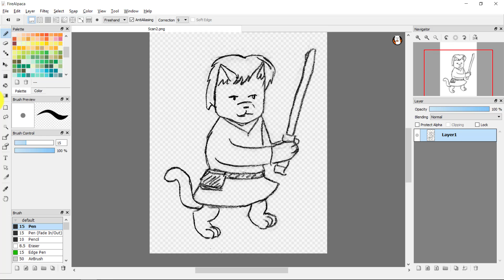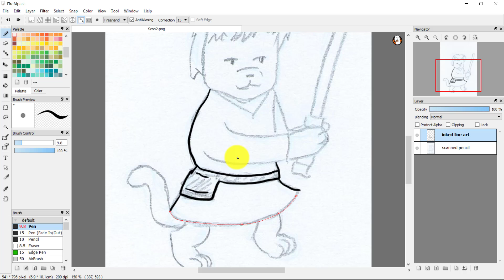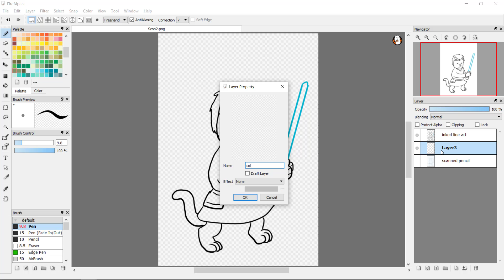Scanned pencil to line art in FireAlpaca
A quick guide on converting a pencil drawing to line art, to answer a request from PixelPanda